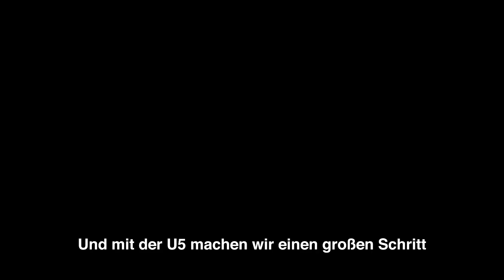Die U5 - Hamburgs Mobilität der Zukunft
Verkehrswege sind die Lebensadern unserer Stadt. Sie prägen ihren Rhythmus und verbinden uns miteinander. Durch sie erreichen wir unsere Lieblingsorte, unsere Freunde und Familien. Sie bringen uns täglich zur Arbeit und wieder nach Hause. Doch unser Anspruch an Mobilität verändert sich. Wir möchten schneller, komfortabler und umweltschonender ans Ziel gelangen.

Bereits heute ist dieser Wandel am Jungfernstieg erlebbar. Doch das ist erst der Anfang: In Zukunft wird auch die U5 als neue Lebensader im Herzen Hamburgs pulsieren und damit neue Verbindungen und Möglichkeiten schaffen.

Steigen Sie schon heute ein: schneller-durch-hamburg.de